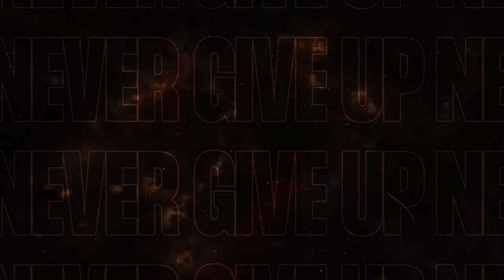Best Fish Oil to build Muscle | Benefits Of Fish oil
Discover the incredible benefits of fish oil in this informative video! 🌟 Fish oil, derived from the tissues of oily fish, is rich in omega-3 fatty acids that are essential for your health. In this video, we'll explore what fish oil is, how it works, and the numerous health benefits it offers, including improved heart health, brain function, and joint support. Whether you're an athlete, fitness enthusiast, or simply looking to boost your overall well-being, fish oil can be a game-changer!

🔹 What is Fish Oil?
🔹 Benefits of Fish Oil
🔹 How to Incorporate Fish Oil into Your Diet
🔹 Best Sources of Fish Oil
🔹 Tips for Choosing High-Quality Fish Oil Supplements

Ready to sculpt your dream physique while exploring Delhi's vibrant streets?

 Whether you're a gym rat or a newbie, aman_fit will guide you through awesome workouts designed to transform your body. Imagine pushing your limits with intense strength training sessions, feeling the burn in high-protein fueled circuits, and mastering poses that'll leave you feeling zen and toned.

We'll sweat it out in state-of-the-art gyms pumping iron, run past iconic landmarks getting your heart racing, and even hit up hidden spots for outdoor bodyweight workouts with a Delhi twist.

Don't worry, healthy and delicious high-protein meals are part of the plan to fuel your fitness goals! So, ditch the boring tourist traps and join aman_fit for a fitness adventure that'll leave you stronger, healthier, and with a Delhi experience you'll never forget! Let's build muscle, burn fat, and discover the city in a whole new way - together!